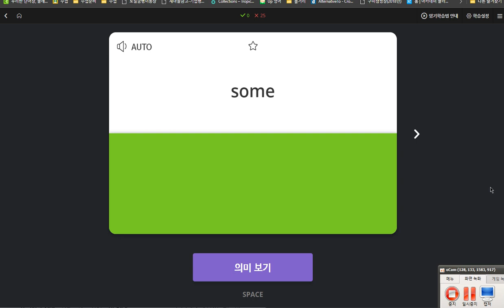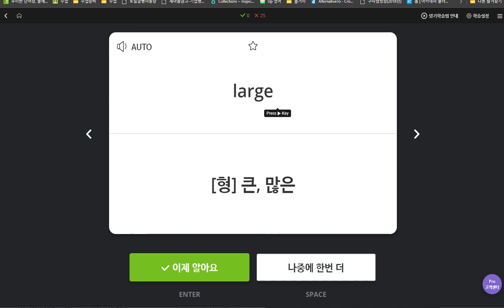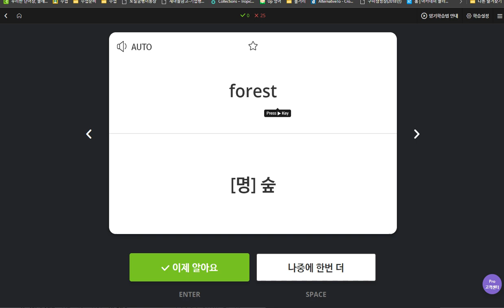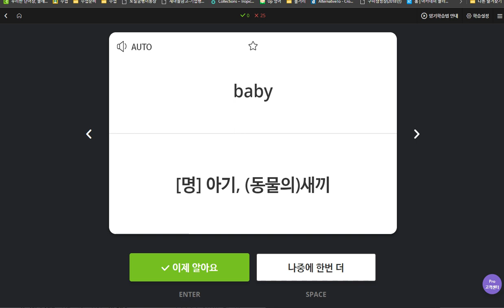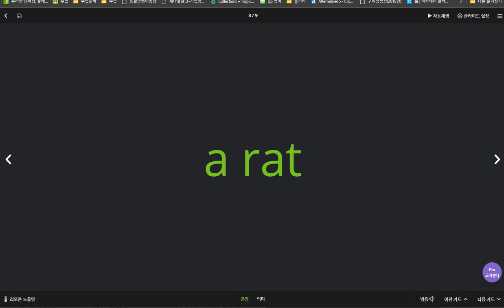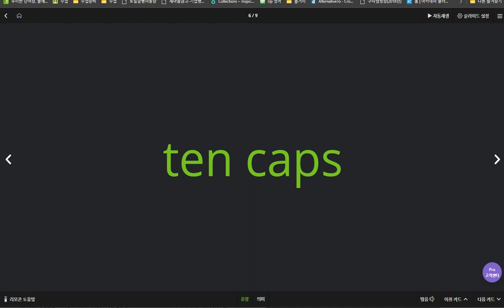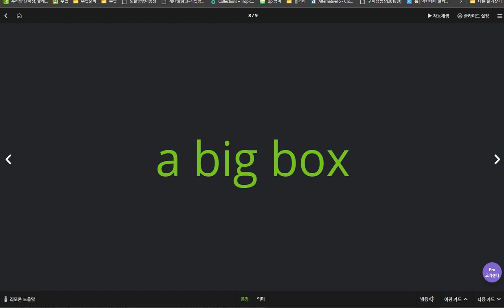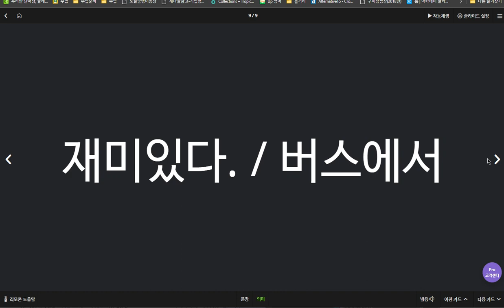유한별 2020 04 07